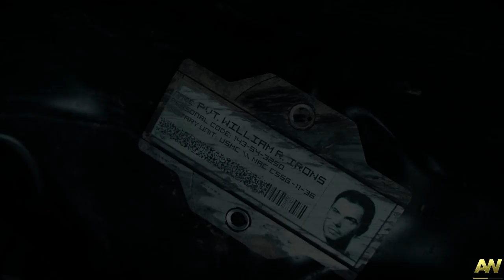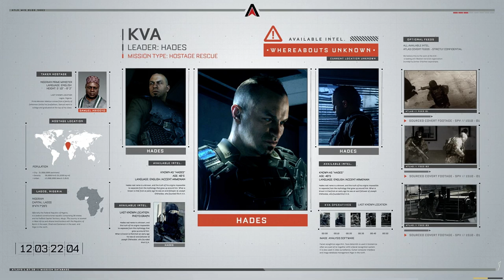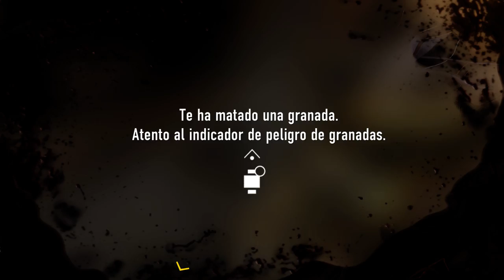Call of Duty Advanced Warfare - Capitulo 3 / FullHD1080 - 60 fps